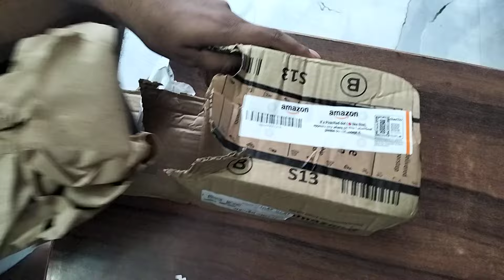OnePlus Nord CE4 Lite 5G Unboxing 😊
OnePlus NORD is a good 5G phone under 20 thousand but not satisfied with camera quality. I bought this phone from Amazon at good discount...